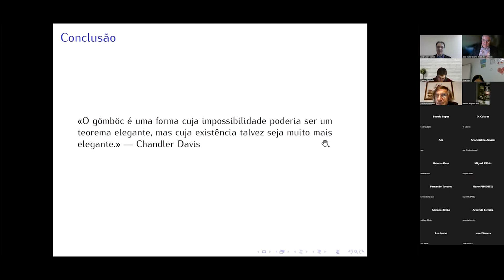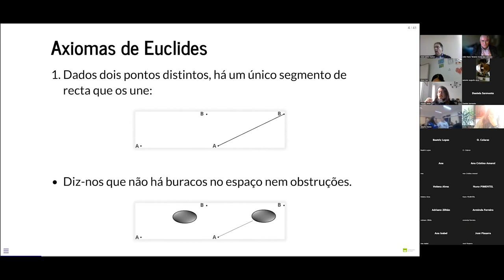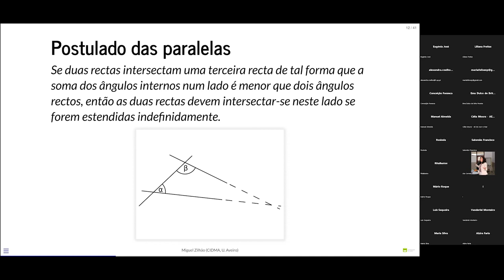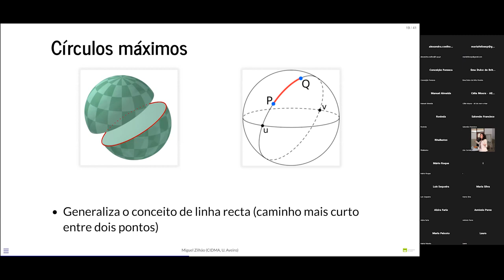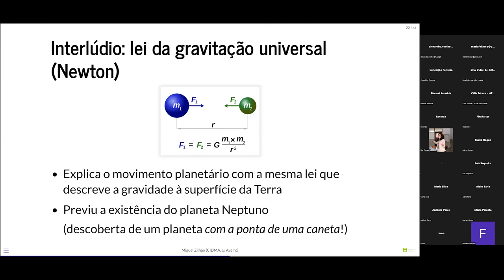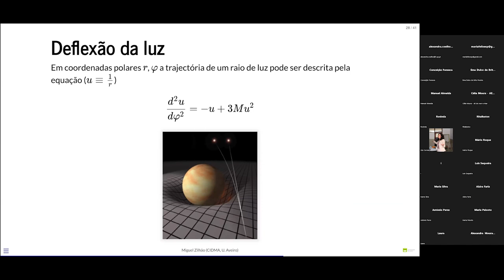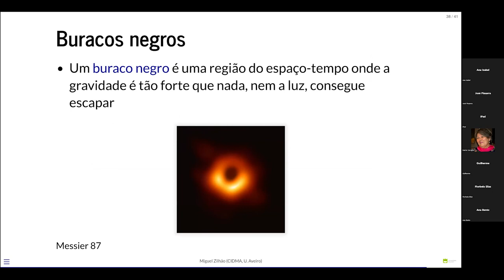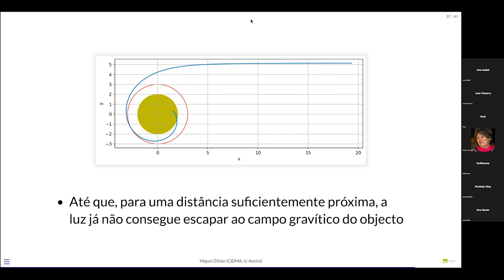A geometria do Universo: retas paralelas, Euclides, Riemann, e... buracos negros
Palestra de
Miguel Zilhão
Universidade de Aveiro